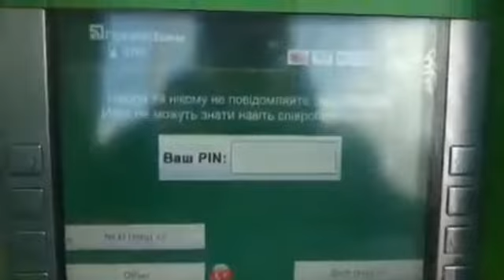Від тепер в банкоматах України.